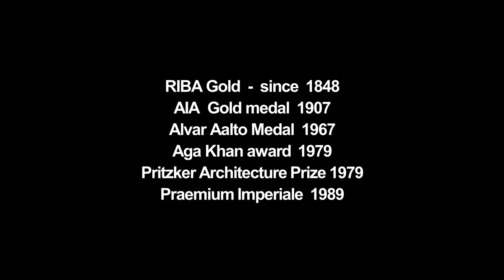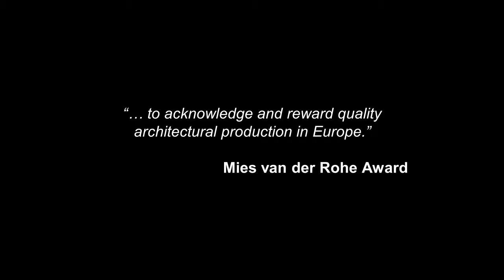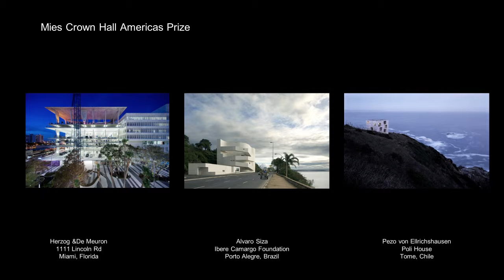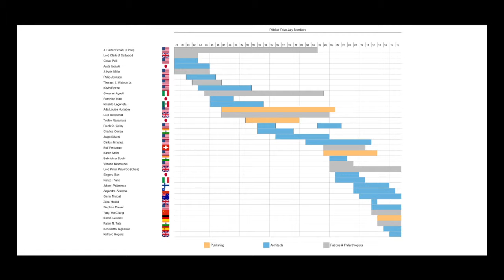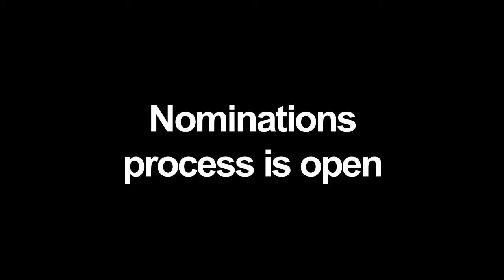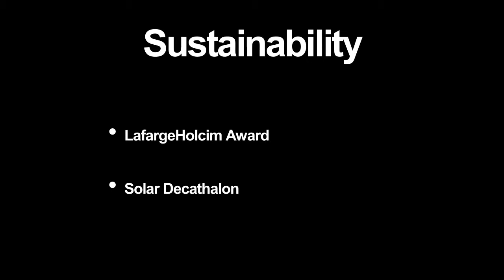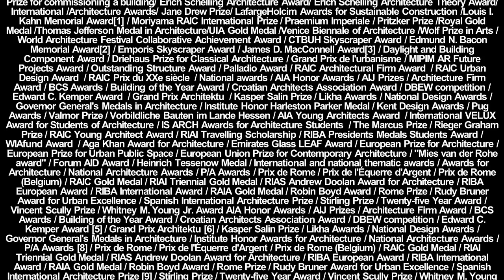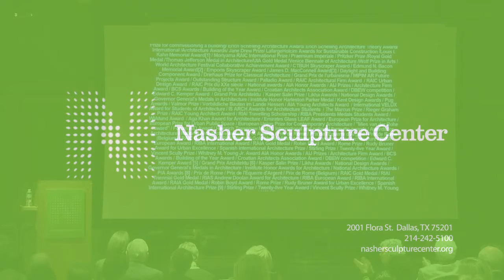The Power of the Prize: Executive Director of the Pritzker Architecture Prize Martha Thorne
Presented March 31, 2016 at the Nasher Sculpture Center.

As part of the week-long celebrations for the inaugural Nasher Prize Laureate artist Doris Salcedo; Martha Thorne, Executive Director of the Pritzker Architecture Prize, presents a public lecture on the evolution of major discipline-based awards and how they may inspire greater professional creativity and public awareness of the field. Sharing experiences gathered from her time at the helm of the Pritzker Architecture Prize, as well as an assessment of the variety and priorities of other prizes in the field of architecture, Thorne makes an argument for the role in professional prizes such as the Pritzker Prize and the Nasher Prize in stimulating creativity, innovation and excellence within creative professions.

Martha Thorne is currently Dean of IE School of Architecture & Design, Madrid, Spain and also the Executive Director of the Pritzker Architecture Prize, a position she has held since 2005. She is especially interested in contemporary architecture, processes of urbanization, and innovative methods of teaching architecture.

Throughout her professional career, that took her to Madrid, Chicago and back to Madrid, she has been involved in exhibitions, publications and writing about architecture. She served as associate curator of the department of architecture at the Art Institute of Chicago for 10 years. She is the co-author of the books 'Masterpieces of Chicago Architecture and Skyscrapers: The New Millennium', editor of 'David Adler: The Elements of Style', editor and author for 'The Pritzker Architecture Prize: The First Twenty Years', and author of numerous articles for architectural journals and encyclopedias.

She designed and facilitated the architect selection process for the Barnes Foundation, as well as ones for Columbia College-Chicago and Syracuse University, among others. She is a member of the current jury of the international architectural prize arcVision – Women and Architecture Prize, honoring women and recognizing excellence and social responsibility in architecture, instituted by the Italcementi Group.
Ms. Thorne received a Master of City Planning degree from the University of Pennsylvania and a Bachelor of Arts degree in Urban Affairs from the State University of New York at Buffalo. She undertook additional studies at the London School of Economics. She served as a Trustee of the Graham Foundation for Architecture and the Fine Arts and on the Board of Directors of the International Archive of Women in Architecture. Currently she is a member of the Board of Advisors of IE Higher Education.

Additional support for the 360 Speaker Series provided by Sylvia Houghland and the City of Dallas Office of Cultural Affairs.